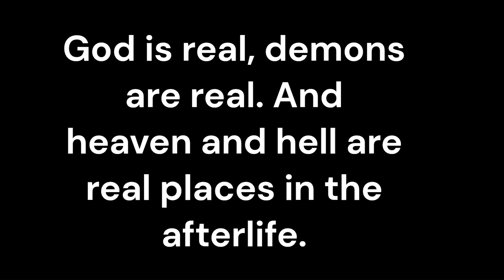I prayed and God revealed something supernatural to me...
This is my story of how I prayed to God to reveal to me something supernatural. And this is how he answered my prayer.